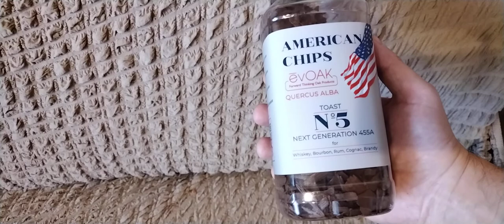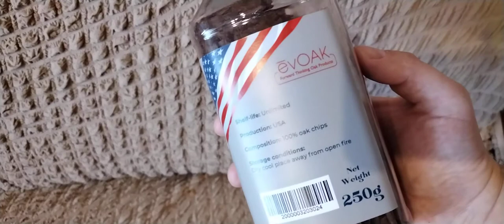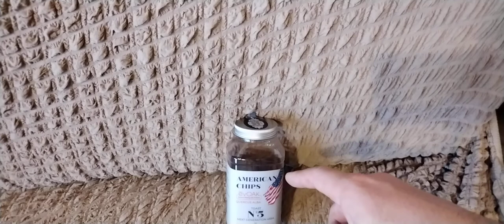Чипсы из американского белого дуба сильной обжарки.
Магазин космогон,товары для самогоноварения.
домашний виски,бурбон,коньяк,бренди на дубовых сегментах